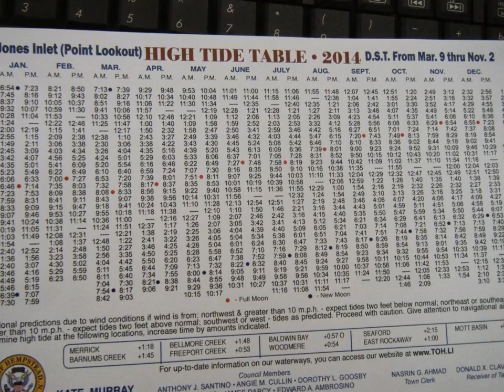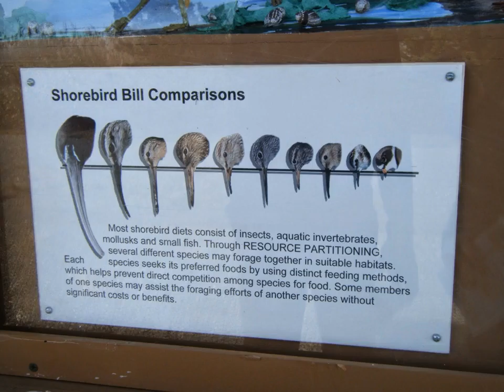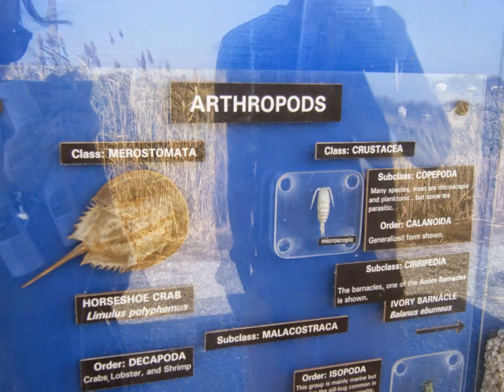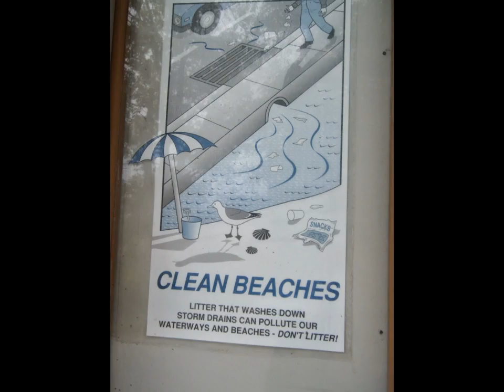Marine Nature Study Area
This is a slideshow of photographs I took on October 9th, 2014 at the Marine Nature Study Area in Oceanside, New York.

The Marine Nature Study Area is a salt marsh and educational center located in Oceanside, NY located on the south shore of Long Island. It is a 52-acre preserve dedicated to environmental education and the natural history of the area. It opened on Earth Day in April 1970 and has been visited by thousands of elementary schools, high schools, and college students every year. I've been told by employees at the Marine Nature Study Area that families, scout troops, garden clubs, and other groups also enjoy walking the grounds and observing the area.